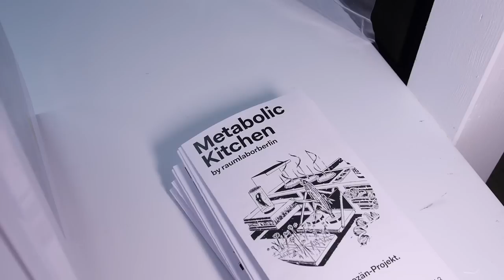Raumlabor Berlin: Performative Architects Decomposing An Ox // nude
raumlabor -- Berlin based architecture collective -- created the "Metabolic Kitchen" for renowned Haus der Kulturen der Welt's exhibition "The Anthropocene Project". Gloria followed the collective around.

raumlabor -- das Berliner Architektur Kollaborativ -- schuf das "Metabolic Kitchen" für die Ausstellung "Das Anthropozän- Projekt" im renommierten Haus der Kulturen der Welt. Gloria hat das Kollektiv begleitet.
** Also check us out on **